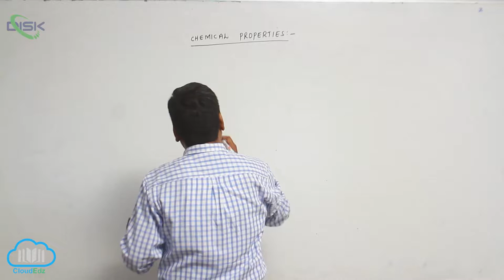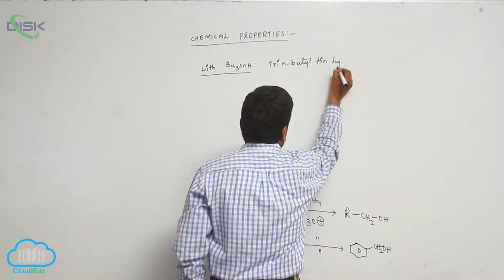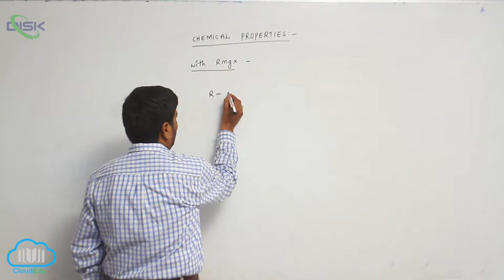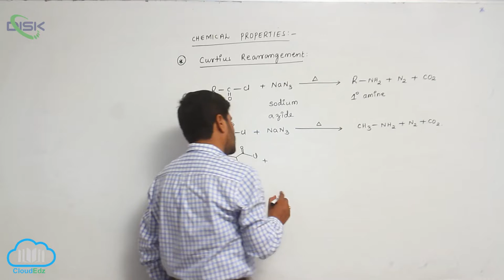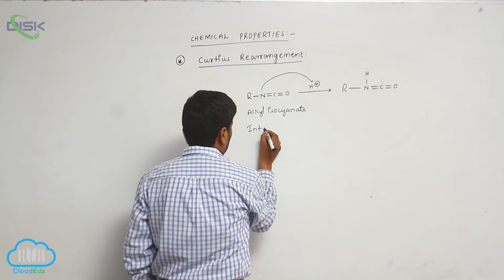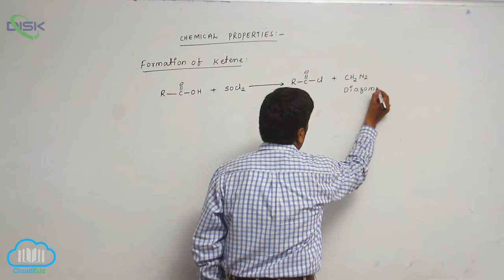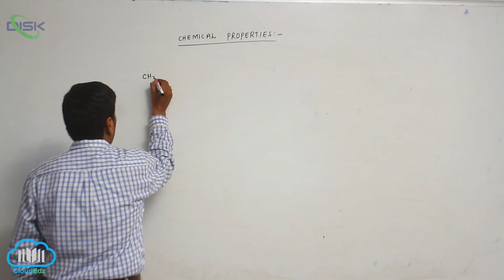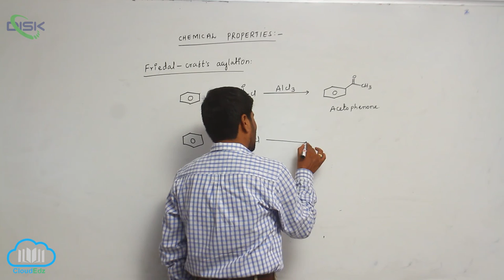Chemical Reactions of carboxylic acids || Chemical Properties of Acid Chloride 2 || Disk Telangana